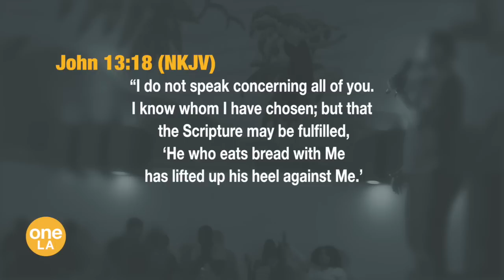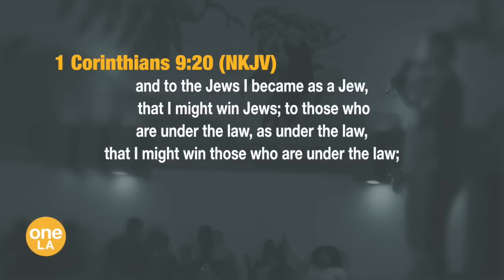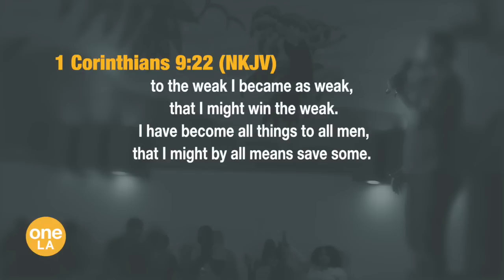RelationshipGoals - Ebenezer & Tina Quaye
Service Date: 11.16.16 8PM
To support this ministry and help us continue to reach people all around the world